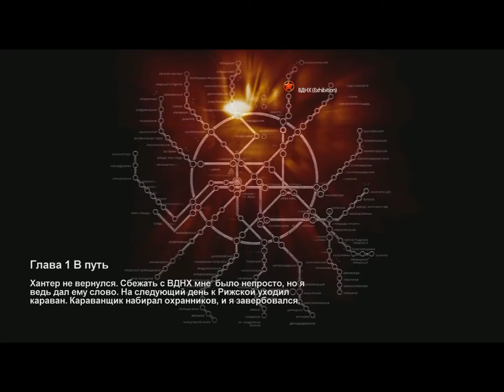#7 Прохождение METRO 2033//Первая часть прохождения METRO 2033!!!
metro 2033
метро 2033
metro
metro exodus
metro last light
добродав
dobrodav
metro redux
метро
metro 2033 redux
2033
легенды метро
gameplay
metro 2033 redux walkthrough
прохождение
metro 2033 (video game)
last light
метро исход
приколы
trailer
игра
баги
redux
metro 2033 redux прохождение
pc
fps
playstation
metro 2033 redux обзор
video game
xbox 360
метро 2033: возвращение обзор
прохождение метро 2033: возвращение
metro 2033 redux трейлер
метро 2033: возвращение прохождение часть 1
thq
xbox
4a games
artyom
metro 2033 redux trailer
metro exodus gameplay
metro 2033 redux playthrough part 1
metro: last light
metro 2033 redux рецензия
сталкер
легенды метро 2033
metro 2033 redux геймплей часть 1
metro 2033 redux прохождение часть 1
metro last light redux
metro exodus обзор
bartgametv
метро last light
прохождение metro 2033 redux
games
moscow
мармок
геймплей
метро ексодус
метро луч надежды
survival horror
mutants
куплинов
fun
videogame
ending
bugs
stealth
station
single player
commentary
vandeley
ps4
survival
russia
walkthrough
стрим
video game (industry)
метро exodus
часть
stalker
metro 2033 redux (video game)
стример
metro 2033 gameplay
playstation 3
metro жуткие
пасхалки
war
metro 2033 прохождение
секреты
metro exodus trailer
метро 2033 топ
топ-3 метро 2033
игра метро 2033
дмитрий глуховский
неудачи
угар
rus
смешно
metro exodus прохождение
ps3
юмор
metro exodus walkthrough
рус
official trailer
movie
mr. marmok
пк
смешные моменты
топ метро 2033
first person shooter
enter the metro
sony
video by metalyst
fails
metro 2033 walkthrough
фейлы
metalyst
фэйлы
4a engine
apocalypse
gas mask
gaming
метро эксодус
hd
guns
horror
метро ласт лайт
last light trailer
metro last light скачать
metro dlc
луч надежды скачать
не вкратце
metro last light играть
last light redux
metro last light баги
metro last light обзор
метро луч надежды 1
last light walktrough
metro last light трейлер
metro 2
лего
metro last light сюжет
обрик
мортид
жуткие metro 2033
metro last light жуткие
метро 2033 истории
топ истории метро
метро 2033 жуткие
метро истории
personal computer (video game platform)
graphics
grafikvergleich
original
vergleich
grafik
comparison
топ метро last light
метро last light жуткие
лаги
ультра
settings
ultra
lags
montage
длс
луч надежды
метро эксодус новый трейлер
metro exodus nvidia
metro last
exodus
безумные абсурдности метро 2033
comparación
gráfico
легендарный библиотекарь
белый библиотекарь
концовки
концовка
юджин
согаз
библиотекарь из метро 2033
metro 2033 complete walkthrough
metro 2033 ending
metro 2033 all cutscenes
metro 2033 walkthrough part 1
metro 2033 full game
metro exodus release date
мордит
мордид
теранит
девушка
прикол
fail
тиранит
баг
ярик
как пройти
самоделки
мортит
фрост
кооператив
билд
metro 2033 movie
metro 2033 redux gameplay pc hd
footage
e3
atmospheric
tragic
desolation
metro tunnels
demo
gameplay trailer
let's play metro 2033 redux blind
lady lilia
let's play metro 2033 redux
let's play metro 2033
post apocalypse
deep silver
destruction
epic
the commander trailer
the model trailer
live action short film
edited trailer
sequel to metro 2033
2034
the preacher trailer
e3 gameplay footage
nuclear war
dramatic
post-apocalyptic wasteland
metrovideogame
gameplay footage
metro 2033 first gameplay
blind playthrough
interactive streamer
streaming
streamer
twitch streamer
metro exodus open world
metro exodus pc
canadian streamer
live stream
live playthrough
female streamer
girl gamer
pc gaming
live
video games
metro exodus e3 2017
metro exodus xbox one x
metro exodus trailer song
metro last light gameplay
metro exodus ps4
metro exodus trailer music